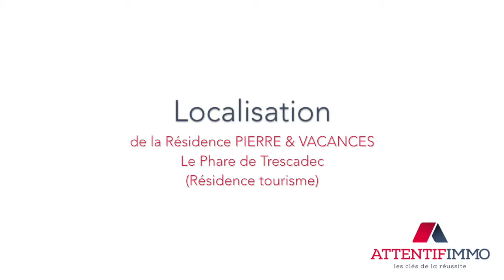Résidence Pierre & Vacances Le Phare de Trescadec Résidence tourisme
Présentation de la résidence services Pierre & Vacances Le Phare de Trescadec (Résidence tourisme).